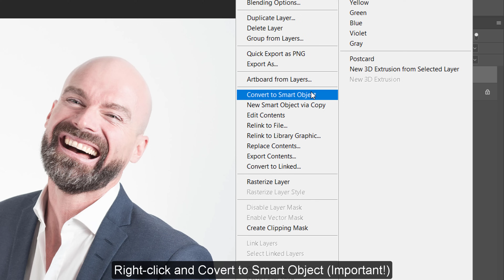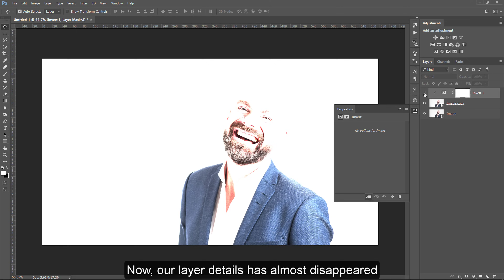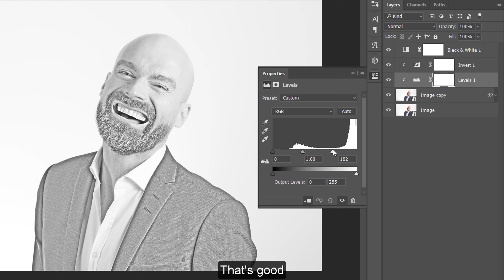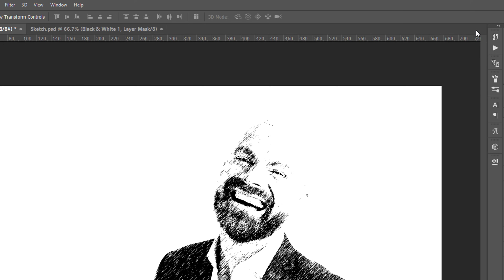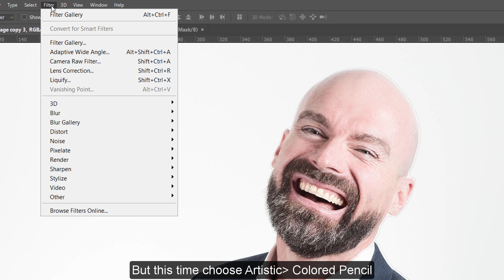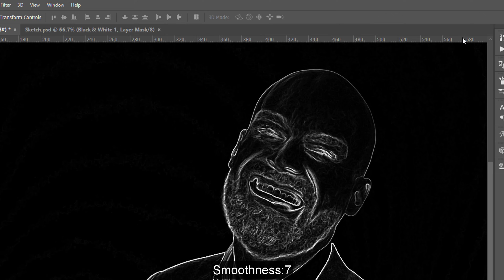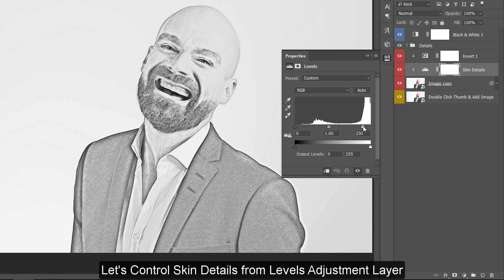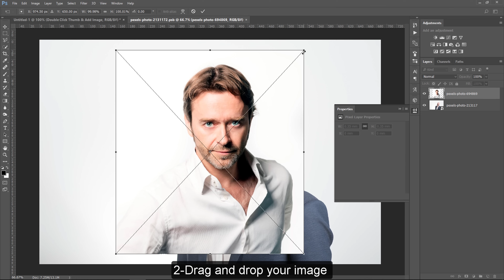How to Turn a Photo into Pencil Drawing Sketch Effect in Photoshop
Turn a Photo into Pencil Drawing Sketch Effect. This tutorial will show you how to convert any picture to the look of pencil drawings/sketch effects using Photoshop. After completing the tutorial you'll get a sketch mockup, with that mockup you'll able to apply the drawing effect completely on almost any photo in only 5 seconds.